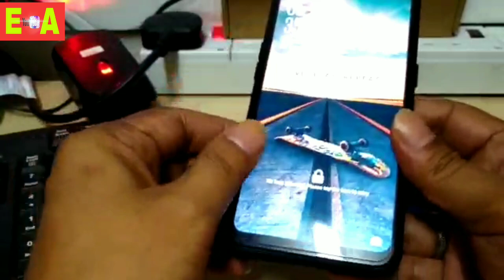RZANTS FOR REALME C1/OPPO A3S {CASE Gradient Smooth Tempered Glass ULTRA THIN }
Hallo guys,,,kita akan test case Realme c1/Oppo A3s
Untuk lanjutan nya nonton video ini sampai habis ya teman2..
Untuk kelanjutan chanel yang masih lemah tak berdaya ini,,,,,hehee